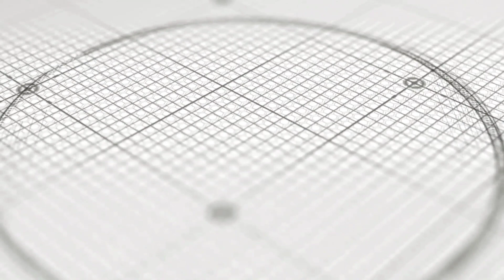രോഗപ്രതിരോധശേഷിയ്‌ക്ക്‌ ഇടിച്ചക്ക തോരൻ ഉത്തമം | Tender Jackfruit Stir Fry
രോഗപ്രതിരോധശേഷിയ്‌ക്ക്‌  ഇടിച്ചക്ക തോരൻ ഉത്തമം

ജീവിത ശൈലി രോഗങ്ങളെ പ്രതിരോധിക്കാൻ ജീവിതചര്യയോടൊപ്പം തന്നെ പ്രാധാന്യമുണ്ട് നമ്മൾ കഴിക്കുന്ന ആഹാരത്തിനും. കേരളത്തിന്റെ ഔദ്യോഗിക ഫലമായ ചക്കയിൽ നമ്മുടെ ശരീരത്തിലെ രക്തസമ്മർദ്ദം കുറയ്ക്കുന്നതിനും ഹൃദയാരോഗ്യം മെച്ചപ്പെടുത്തുന്നതിനും അങ്ങനെ ഹൃദ്രോഗ സാധ്യത കുറയ്ക്കാനും സഹായിക്കുന്ന ധാതുവായ പൊട്ടാസ്യം അടങ്ങിയിട്ടുണ്ട്. നാരുകൾ അടങ്ങിയിരിക്കുന്നതിനാൽ ശരീരഭാരം കുറയ്ക്കാനും, കുറഞ്ഞ കലോറിയും കാർബോഹൈഡ്രേറ്റും ഉള്ളതിനാൽ ശരീരഭാരമോ കൊഴുപ്പോ വർദ്ധിപ്പിക്കാതെ ശരീരത്തെ പോഷിപ്പിക്കാനും മെറ്റബോളിസം വർദ്ധിപ്പിക്കുന്നതിനും ചക്ക സഹായിക്കും. ഇതിലെ ആൻറ്റിഓക്‌സിഡന്റുകളും വിറ്റാമിൻ സിയും രോഗപ്രതിരോധ ശേഷി വർദ്ധിപ്പിക്കുന്നതിനും രോഗങ്ങൾ, അണുബാധകൾ, വൈറസുകൾ എന്നിവയ്ക്കെതിരെ പോരാടാനും സഹായിക്കും. വിറ്റാമിൻ എ, സി എന്നിവ ഉള്ളതിനാൽ ചക്ക കഴിക്കുന്നത് നമ്മുടെ നേത്രാരോഗ്യത്തിനും കാഴ്ച മെച്ചപ്പെടുത്താനും കാഴ്ച കുറയുന്നത് തടയാനും കണ്ണിൻറ്റെ പ്രശ്നങ്ങൾ അകറ്റുവാനും സഹായിക്കും. ദഹനത്തെ മെച്ചപ്പെടുത്താനും, ദഹനസംബന്ധമായ പ്രശ്നങ്ങൾ തടയാനും,  രക്തത്തിലെ പഞ്ചസാരയുടെ അളവ് സ്ഥിരപ്പെടുത്താനും കഴിവുള്ള ചക്ക ആന്റി ഓക്സിഡന്റുകളാൽ സമ്പന്നമായതിനാൽ വാർധ്യക്യത്തെ തടഞ്ഞു നിർത്താനും,  മഗ്നീഷ്യം, കാൽസ്യം എന്നീ ധാതുക്കളുടെ സമ്പന്നമായ ഉറവിടമായതിനാൽ എല്ലുകളും പേശികളും ശക്തിപ്പെടുത്താനും ആരോഗ്യ പ്രശ്നങ്ങൾ തടയാനും ഓസ്റ്റിയോപൊറോസിസ് അഥവാ അസ്ഥിക്ഷയം പോലുള്ള ആരോഗ്യ പ്രശ്നങ്ങളുടെ സാധ്യത കുറയ്ക്കാനും സഹായിക്കും.
ചക്ക വലുതാവാൻ തുടങ്ങുന്നതിനുമുമ്പുള്ള പരുവമാണ് ഇടിച്ചക്ക. ഇടിച്ചക്ക ഉപയോഗിച്ച് തോരനും മറ്റും വെക്കാറുണ്ട്. തനി നാടൻ രുചിയിൽ പോഷകസമൃദ്ധമായ രുചികരമായ ഒരു ഇടിച്ചക്ക തോരൻ  വീട്ടിൽ വളരെ എളുപ്പത്തിൽ എങ്ങനെ തയ്യാറാക്കാം എന്ന് ഡോക്ടർ കല ഹെൽത്തി ബഡ്സിൽ ഈ വീഡിയോയിലൂടെ നമുക്ക് വിവരിച്ചു തരുന്നു. ഇതുപോലെ ആരോഗ്യ പരിപാലനത്തിനുള്ള ടിപ്സുകൾക്ക് ഹെൽത്തി ബഡ്സ് സബ്സ്ക്രൈബ് ചെയ്യുക, ഇതിലെ വീഡിയോകൾ മുടങ്ങാതെ കാണുക.

Tender Jackfruit Stir Fry
A Special Kerala Dish with Many Health Benefits

An Immunity Boosting Stir Fry | A simple Stir Fry recipe prepared with Tender Jackfruit (Idichakka) & spices | An Amazing Special Healthy Tender Jackfruit Stir Fry (Idichakka Thoran) | Health Benefits of Tender Jackfruit Stir Fry (Idichakka Thoran) | A Special Kerala Dish with Many Health Benefits | How to Cook Tender Jackfruit Stir Fry (Idichakka Thoran) |
It is imperative to adopt a healthy diet along with proper lifestyle to manage the lifestyle diseases. This video explains the preparation of a healthy & tasty Stir Fry (Thoran) with Tender Jackfruit (Idichakka).  Tender Jackfruit, which is popularly known as “Idichakka” in Kerala, is very effective against many health problems. This highly nutritious recipe is prepared in a simple way in this video.
Have a look, and of-course you could not stop making it and sharing it.